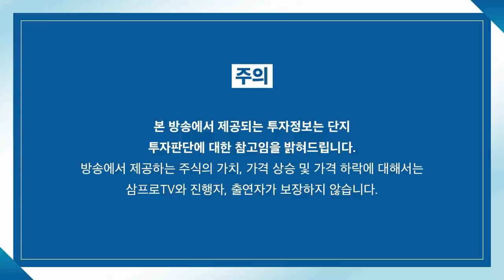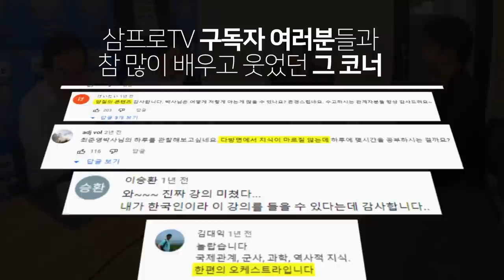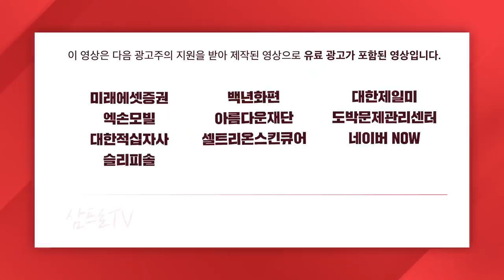[뉴스3] 한국은행, '빅스텝' 가능성은?